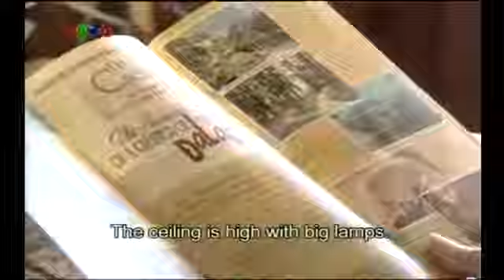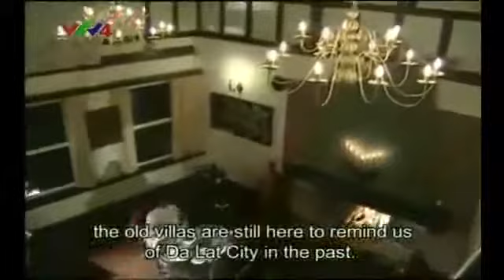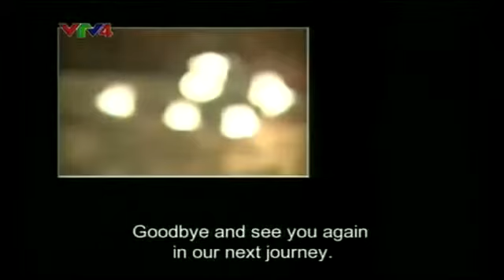Bảo tồn di sản kiến trúc cổ với phát triển du lịch Đà Lạt Phần 2